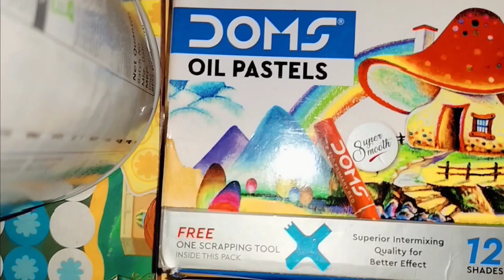Goals🎯 give our lives meaning.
See More 🖖🏻